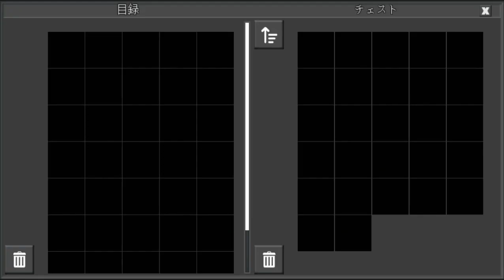休養してたから復活するわい I'm resting so I'm reviving(Planet of Cubes/Planet Craft/惑星クラフト)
諸事情で訳3週ぐらいログインしかしてなかったわい
だから物資わけてくれや